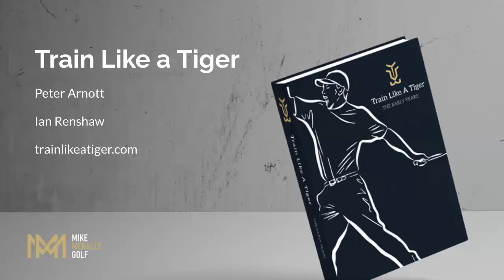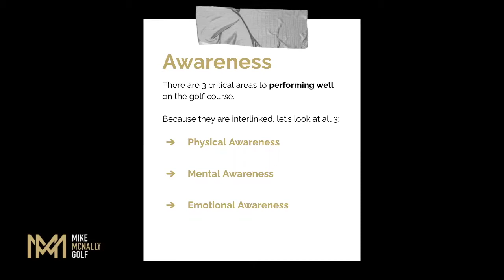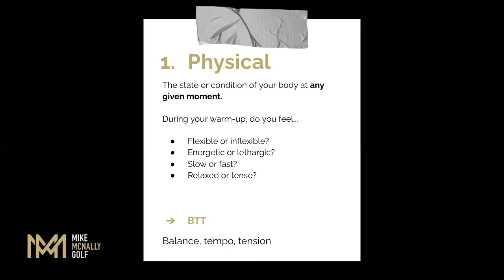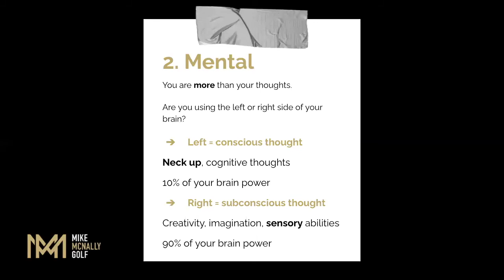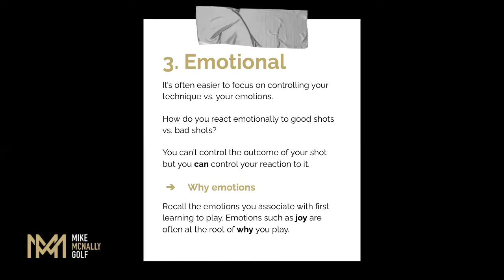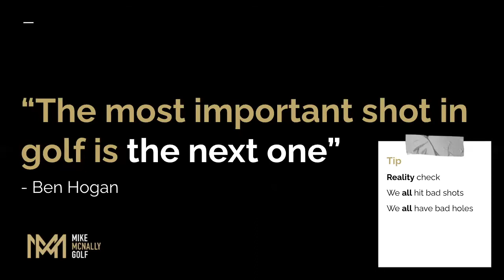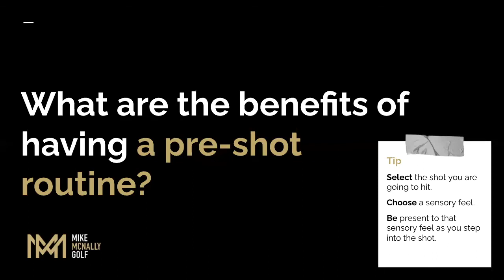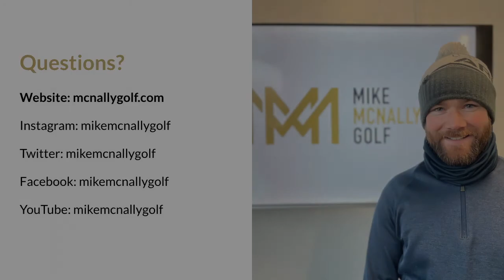3 Key Skills to Performing Well on the Golf Course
Do you have complete control over your emotions on the golf course? In this webinar, you will learn 3 key skills that will help you perform better on the golf course.

In this webinar, you will also learn:

- What to do when things aren’t going your way on the golf course
- How to focus your mind on one shot at a time
- The benefits of having a pre-shot routine